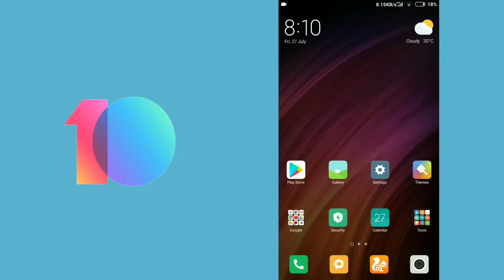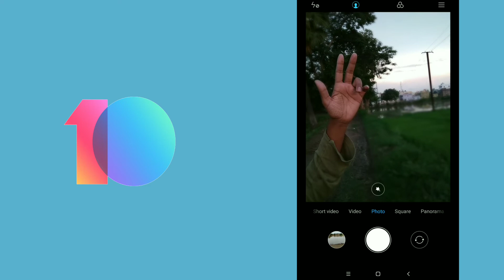MIUI 10 - 8.7.26 New Global Beta Update | Portrait Mode | Redmi note 5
Hello Dosto Redmi 4 Users Ke liye Global Beta Ka update Aagya hai 8.7.26 ka Jaldi se update karlo friends

Select Your Device and Download update :-
Redmi 4 8.7.26
Recovery ROM 1311M

Mi Max 32G 8.7.26
Recovery ROM 1459M

Mi Max 64G/128G 8.7.26
Recovery ROM 1459M

Redmi 4A 8.7.26
Recovery ROM 1316M

Redmi 5A 8.7.26
Recovery ROM 1281M

Mi Max 2 8.7.26
Recovery ROM 1611M

Redmi Y1 Lite 8.7.26
Recovery ROM 1264M

Redmi Y1 8.7.26
Recovery ROM 1270M

Redmi 5plus/Redmi note 5 8.7.26
Recovery ROM 1396M

Mi MIX 2 8.7.26
Recovery ROM 1639M

Redmi Note 5 Pro 8.7.26

Recovery ROM - Not Available for now
Anti RollBack activated

Recovery ROM 1416M

⏺️How to install Magisk in MIUI 10

⏺MIUI 10 Global Beta Rom For Redmi 3s

⏺MIUI 10 Global Beta Rom For Redmi 4

⏺Split screen in Redmi 3s/prime Beta update

⏺Miui 9.5.11 For Redmi Note 5 pro

⏺ Android P look For all Phones

⏺MIUI 9.5.5.0 For Redmi 3s/prime